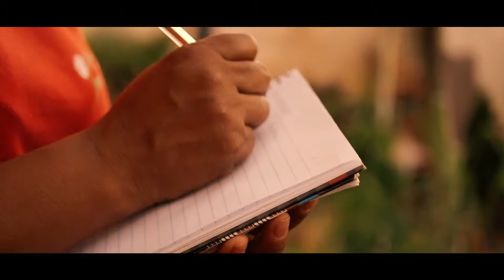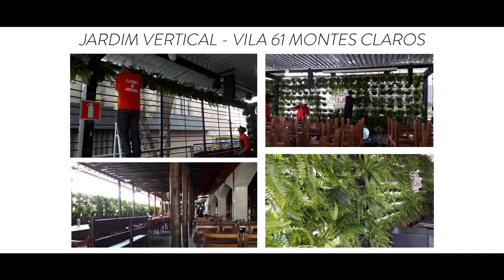Comercial - 30 Anos Elka Flores e Jardim | Lumix G7 25mm 1.7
1,75

18

Câmera usada ?
Lumix G7

Qual lente ?
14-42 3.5, 25mm 1.7 & 35mm 1.7 Cctv